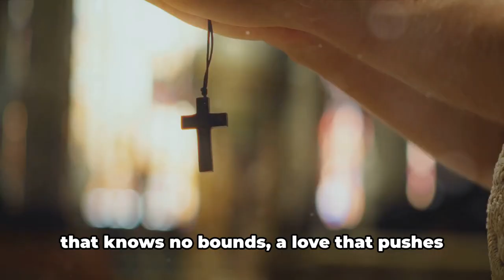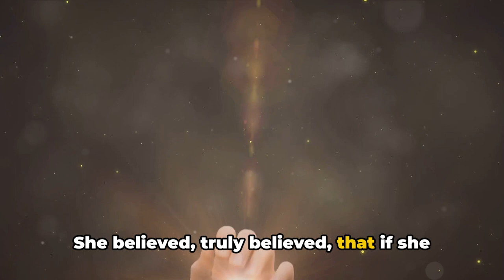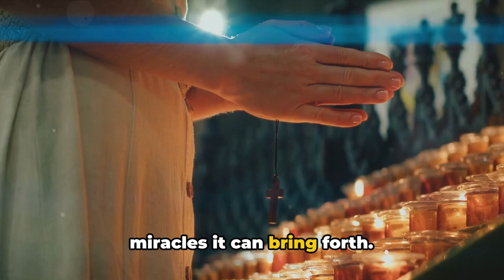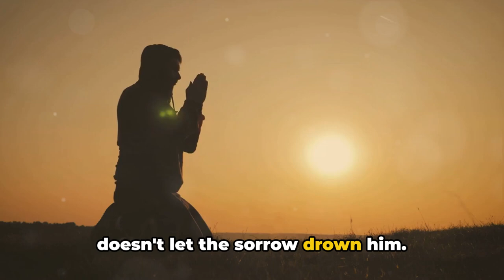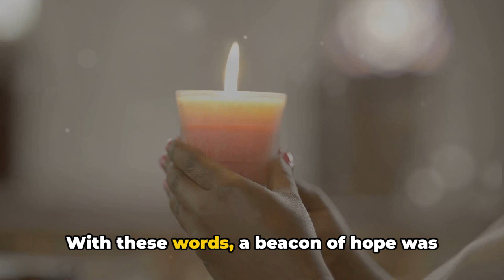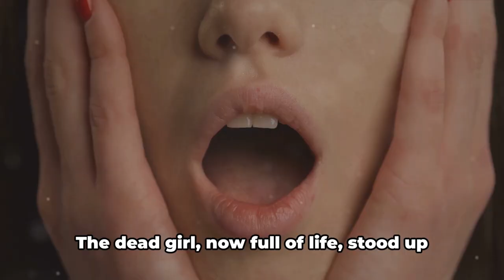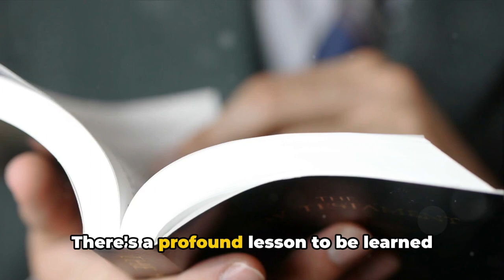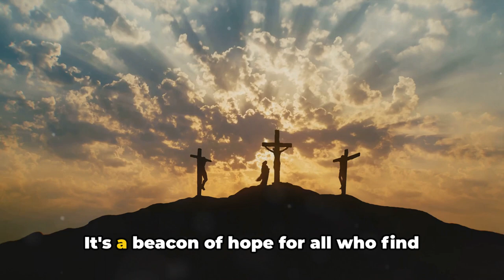12 Year Old Girl Raised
Here's a compelling exploration of a miraculous event from the Gospel of Mark, showcasing the transformative power of faith in Jesus Christ.  In Mark 5:21-43, we encounter a poignant narrative of hope and resurrection.  The story unfolds with Jairus, a devout father, desperately seeking Jesus' intervention for his gravely ill 12-year-old daughter.  Despite the bleak prognosis, Jairus clings to faith, believing that Jesus can perform the impossible.  His unwavering trust is rewarded as Jesus, moved by Jairus' faith, raises the girl from the dead, restoring her to life and vitality.

Intertwined within this story is the account of a woman who had suffered from a debilitating condition of bleeding for 12 years.  Determined and faith-filled, she reaches out to touch the hem of Jesus' garment, believing in His power to heal her.  In an instant, her faith is rewarded as she experiences complete restoration and wholeness.  These two remarkable testimonies underscore the profound impact of unwavering faith in Christ Jesus.  They serve as powerful reminders that with faith, even the seemingly insurmountable challenges can be overcome, and miraculous healing and restoration can be realized.  Join us as we delve deeper into these awe-inspiring stories and glean valuable insights into the transformative power of faith in our lives.  Have faith.